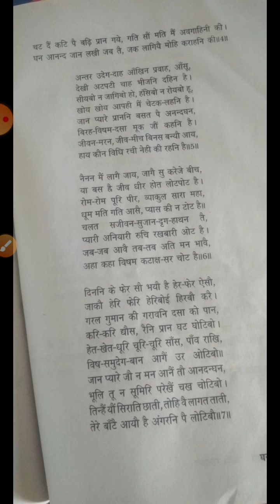कवि घनांनद -3